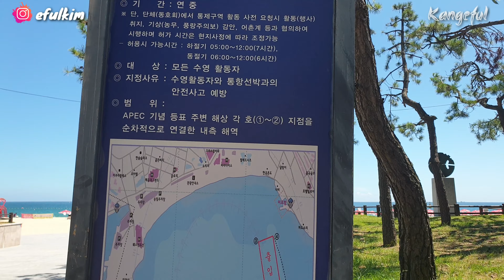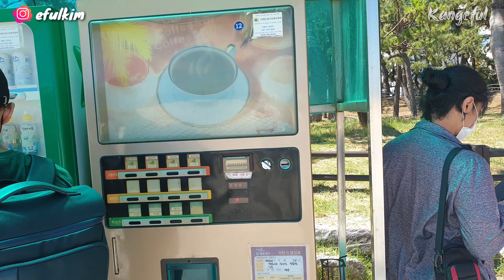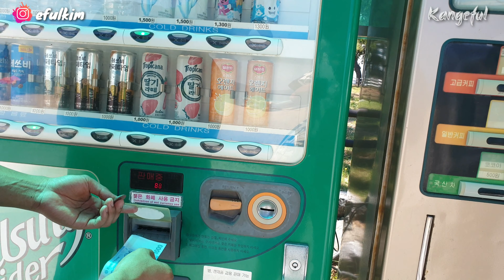haeundae beach walk | 해운대해수욕장 | Menikmati Suasana Di Pantai haeundae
Annyong haseo.
apa kabar temen2 maaf saya jarang upload video,
mudah2an saya semangat lagi membuat conten video yang ada di Korea Selatan. Vlog kali ini saya bikin Konten menikmati suasa di pantai haeundae
simak terus videonya jangan di skip mohon maaf apabila penyampaian saya yang kurang jelas, mohon di maklumi, buat temen2 yang baru hadir di channel saya terimakasih banyak semoga di berikan kesehatan, panjang umur dan rezeki yang berlimpah
Aamiin Ya Rabbalalaamiin
jangan lupa juga

instragam : efulkim

Tonton juga video2 saya yang Lainnya :

Review Mobil Bekas Di Korea.